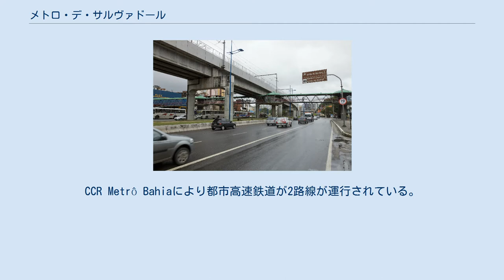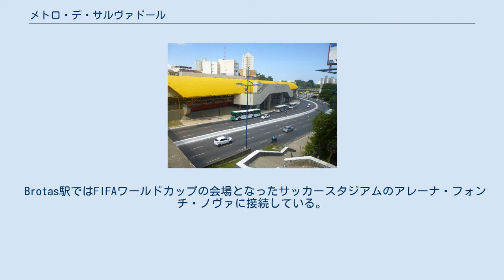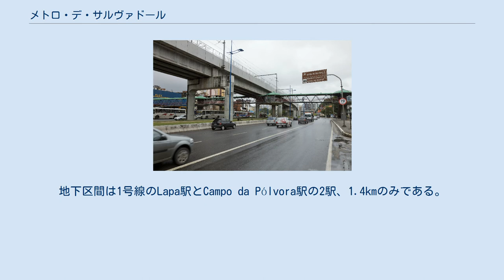メトロ・デ・サルヴァドール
メトロ・デ・サルヴァドール（ポルトガル語: Metrô de Salvador）は、ブラジルのバイーア州の都市サルヴァドールにて運行中の都市鉄道・地下鉄である。
サルヴァドールメトロとも言われる。
正式名称はSistema Metroviário de Salvador e Lauro de Freitas (SMSL)である。
 2014年6月11日に開業した。
CCR Metrô Bahiaにより都市高速鉄道が2路線が運行されている。
現代ロテム製の車両が導入されている。
2000年に建設が開始されたが、竣工は遅れ2014 FIFAワールドカップに間に合うように部分的に開通した。
 1号線は2014年6月11日に開業。
 Brotas駅ではFIFAワールドカップの会場となったサッカースタジアムのアレーナ・フォンチ・ノヴァに接続している。
2号線は2016年12月5日に開業し、ディユタード・ルイス・エドワルド・マガリャエス国際空港までの延伸区間が建設中であり、2017年中に完成予定となっている。
地下区間は1号線のLapa駅とCampo da Pólvora駅の2駅、1.4kmのみである。
 この2路線の他に、狭軌のメーターゲージ（1,000㎜）の近郊鉄道が運行されている。
総延長13.5km、10駅。
30~45分おきに運転。